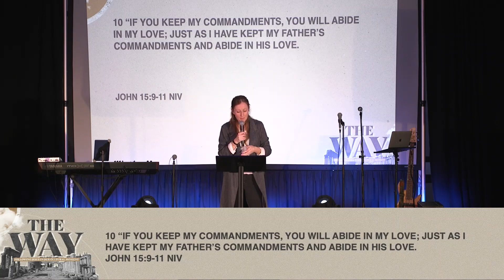The Way | Redemptive Hope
Pastor Kristina Burroughs shares a message with Catalyst Church on Sunday, March 19th, 2023.